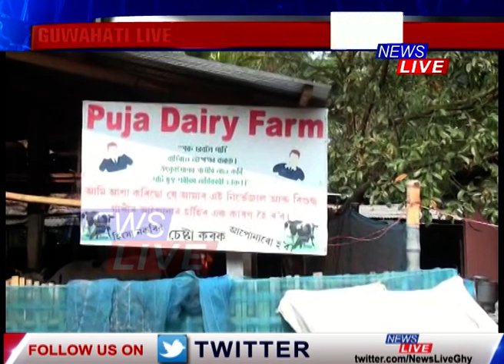গুৱাহাটী মহানগৰীত শোকাৱহ দুৰ্ঘটনা। মৃত্যুদূতৰূপী ট্ৰাকৰ খুন্দাত প্ৰাণ গ’ল প্ৰৱক্তা ৰুণজুন দুৱৰাৰ।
গুৱাহাটী মহানগৰীত শোকাৱহ দুৰ্ঘটনা। মৃত্যুদূতৰূপী ট্ৰাকৰ খুন্দাত প্ৰাণ গ’ল প্ৰৱক্তা ৰুণজুন দুৱৰাৰ। ইফালে মৰিগাঁৱত ডাম্পাৰৰ খুন্দাত প্ৰাণ গ’ল স্বামী-স্ত্ৰীৰ। মহানগৰীৰ লখৰাতো ডাম্পাৰে প্ৰাণ ল’লে এজন বাইক আৰোহীৰ।